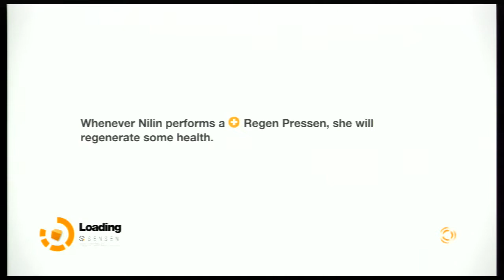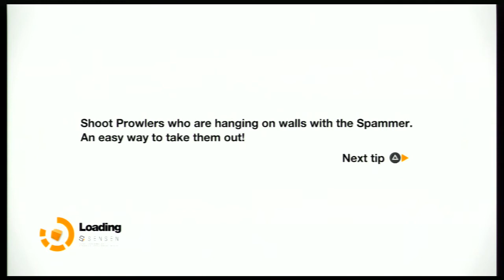Let's Play - Remember Me: Part 19 - Intrusion Countermeasures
It turns out Madame has left some traps in her Membrane's. That doesn't sound weird, does it?

Remember Me was published by Capcom and developed by Dontnod Entertainment.